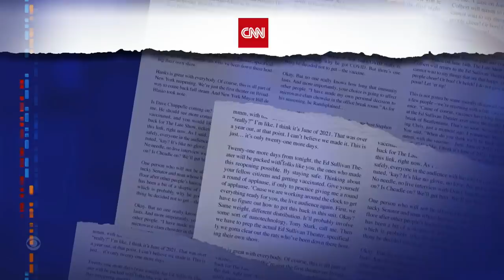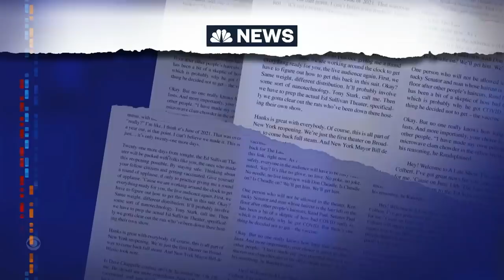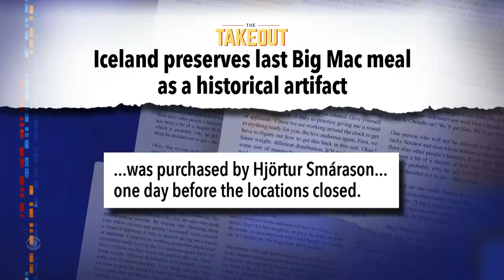Meanwhile... Bitcoin Mouse DNA Plan Involves Use Of Genetically Engineered Virus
Meanwhile... Stephen looks at a dubious plan to use a virus to splice blockchain code with the DNA of a live rodent. What could go wrong